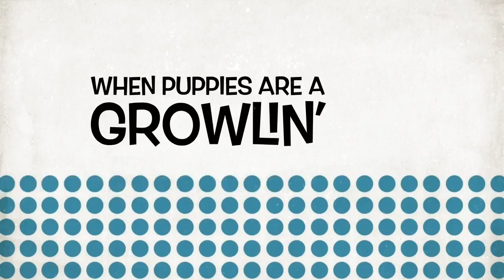Fat Cat (trailer)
Hey guys, you're watching... CrazyKidz Teevee!!! This is the trailer for a fake spy movie (no, 'Fat Cat' will not really be going into theaters) from our fake production company, CrazyKidz Studios. Our overweight tabby cat Bella becomes a kitty spy in the fight between good cats and evil dogs, and this fictitious film depicts her comedic antics in doing so. She's a funny, tough, and sassy cat, and perfect for the job and the title role of... 'FAT CAT'!

The trailer for 'Fat Cat' was made using the 'Retro' template from the iMovie trailer function.